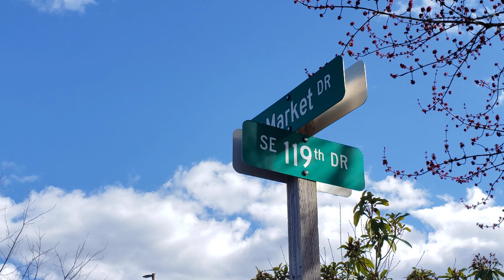stringing Rollover Traffic Collision Near the 11700 Blk of SE Market Dr, Clackamas, OR 3/21/23